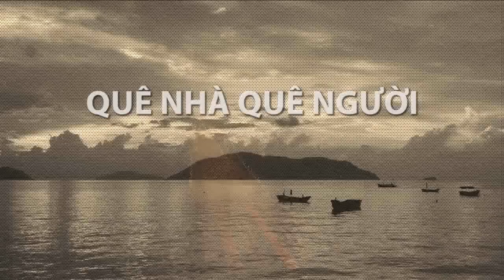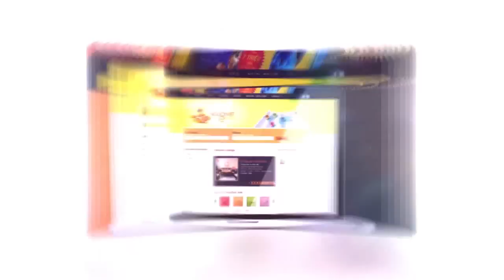Bolsa Đất lành chim đậu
Chương trình "Quê Nhà -- Quê Người' với nhà văn Huy Phương,
mỗi Thứ Năm hàng tuần.
Thực hiện: Ngọc Lan
Đề tài kỳ này: Bolsa đất lành chim đậu